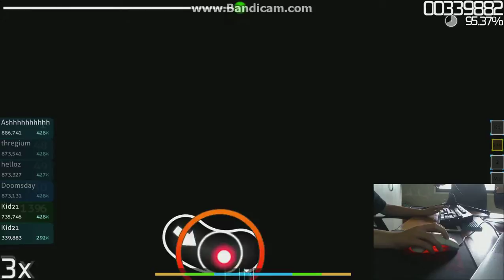Tewimapark, Dawn of the new world läpi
ja siint tewimaparkist. se on trolol level elikkä kuolee kokoajan lopussa ja sitä ei edes pitäis osata osussa joten GG!

Tewi-MaPARK
Dragon force - dawn of the new world
en omista biisejä